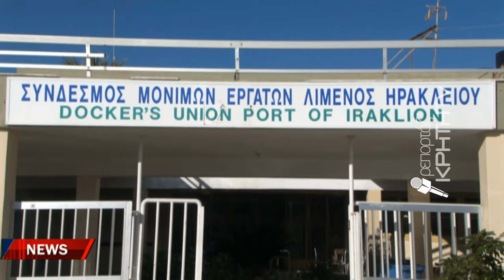"Αρρυθμίες" συντονισμού φέρνουν στο προσκήνιο τα κρούσματα ψώρας